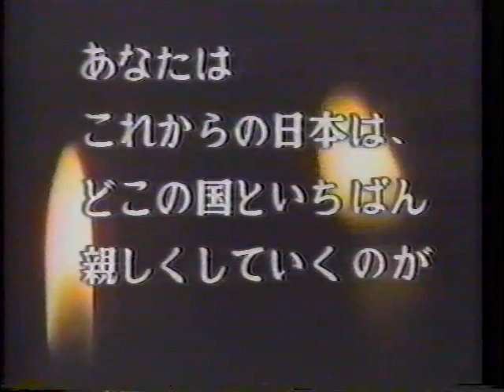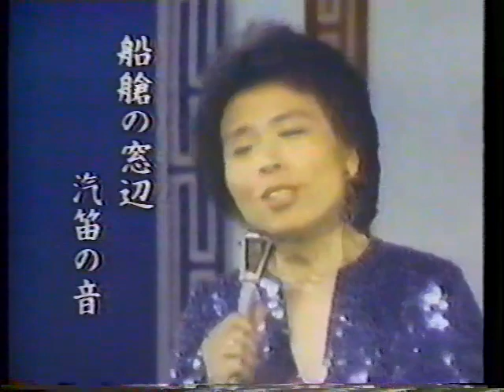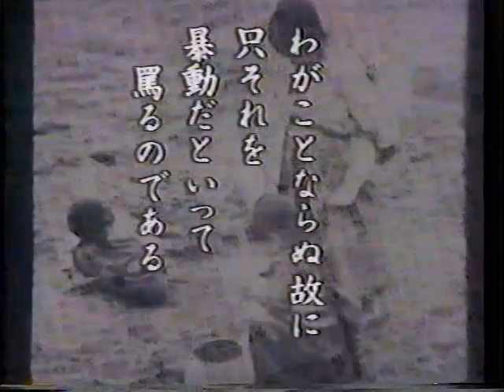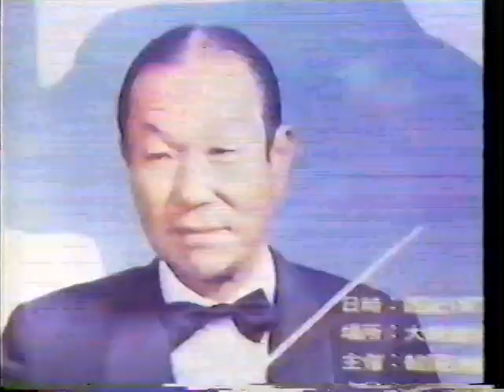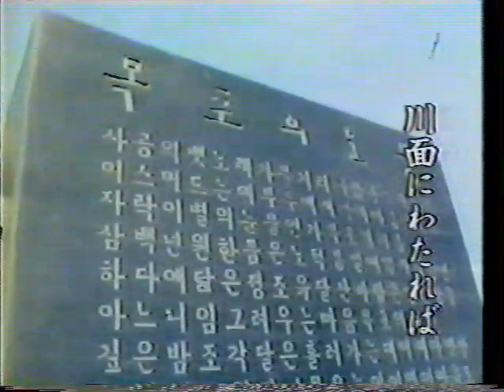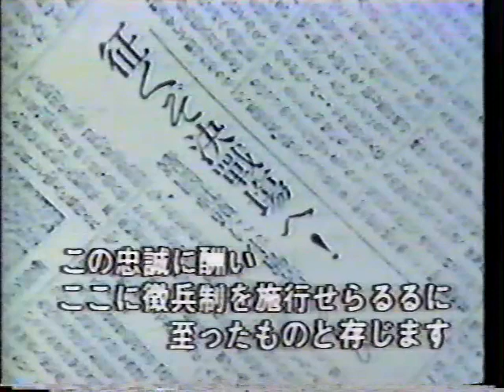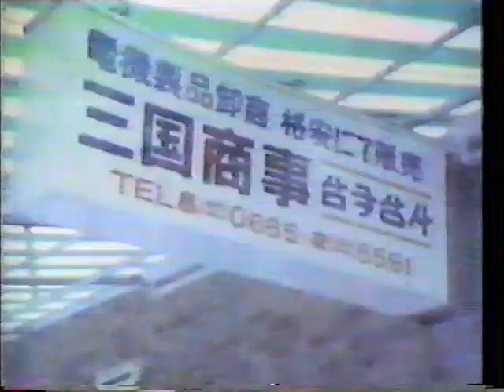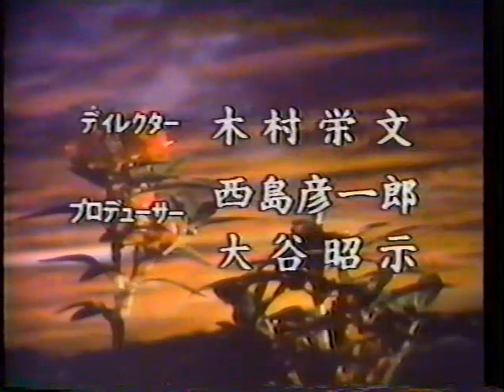鳳仙花 近く遥かな歌声(1980)